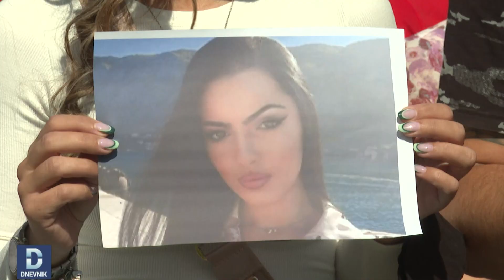DNEVNIK: Porodično nasilje u CG ne jenjava